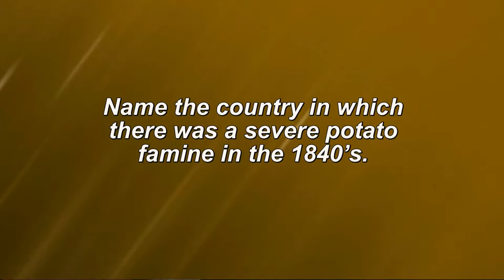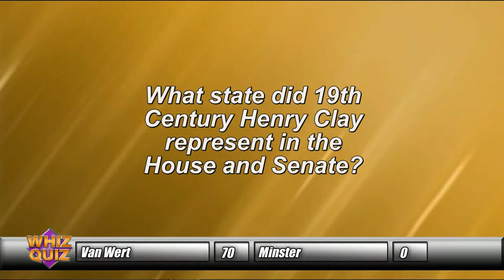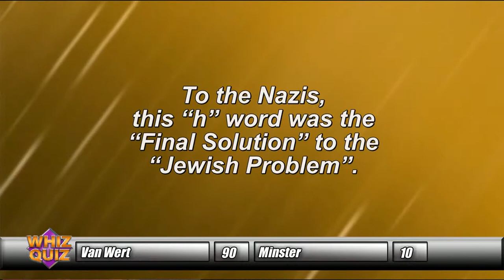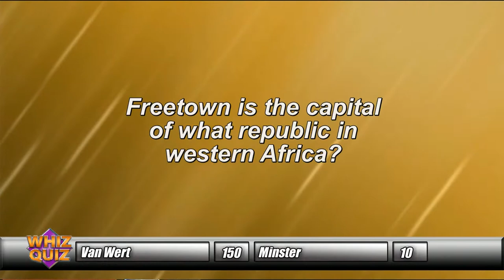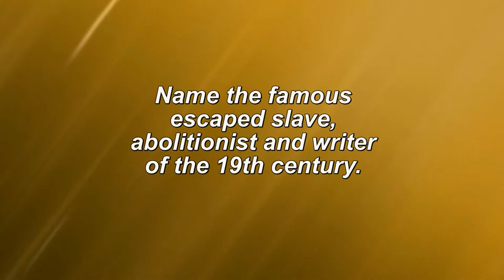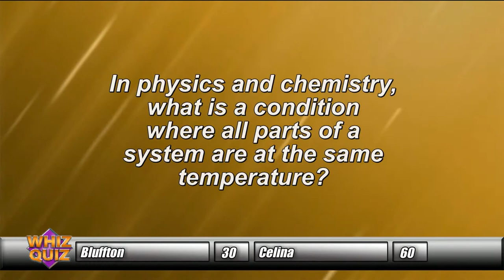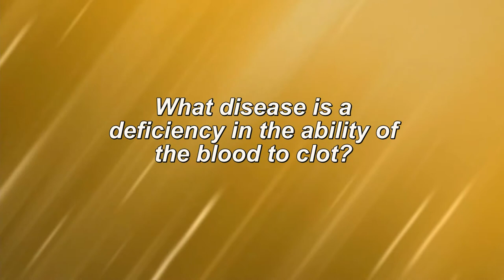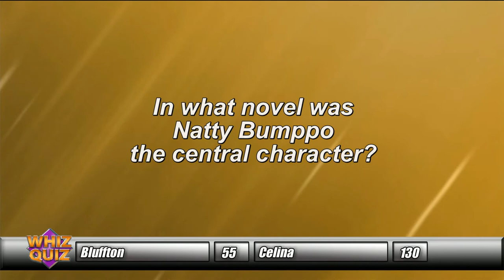Van Wert vs. Minster / Bluffton vs. Celina